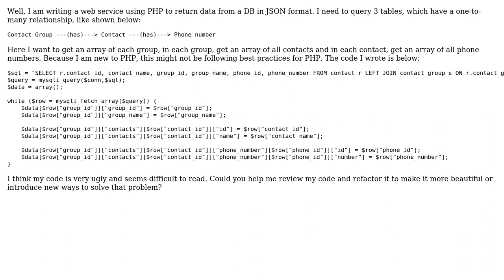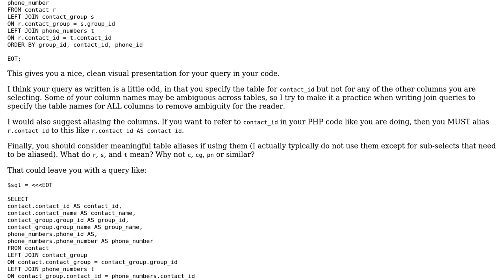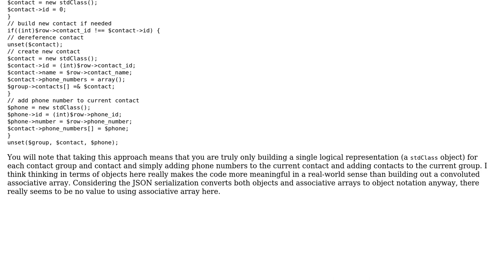PHP handle array when query database with one-to-many relationship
With thanks & praise to God, and with thanks to the many people who have made this project possible! | Content (except music & images) licensed under CC BY-SA | Music | Images & others | With thanks to user Nhan Tran user Mike Brant user Graipher and the Stack Exchange Network Trademarks are property of their respective owners. You are responsible for your own actions.